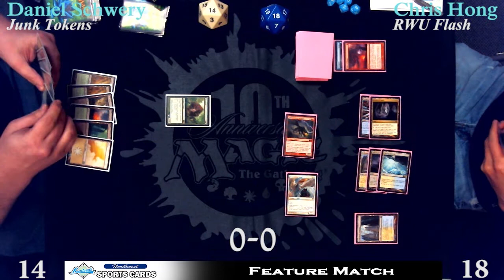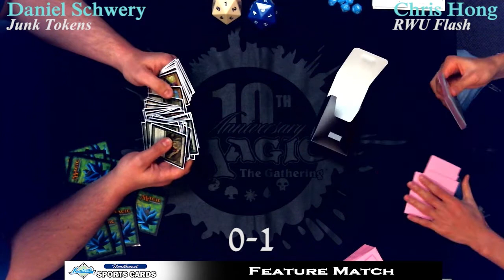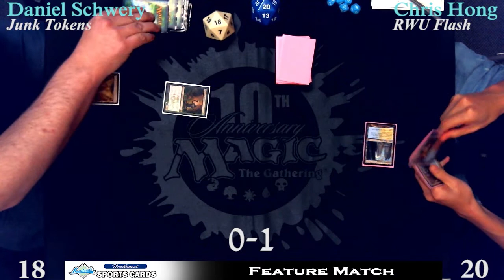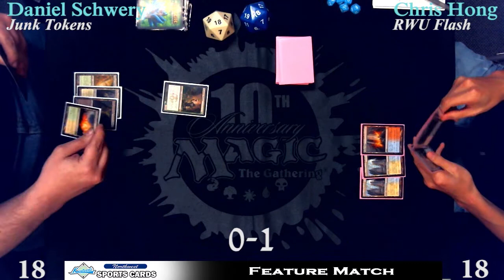Daniel Schwery vs. Chris Hong with Commentary! Magic the Gathering Feature Match at FNM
Commentators Greg Peloquin and Joe Naseef!

- Northwest Sportscards is doing feature matches at our Friday Night Magic and other Magic the Gathering Events. Daniel Schwery's Junk Tokens vs Chris Hong's RWU Flash!

Round 1

12/07/12